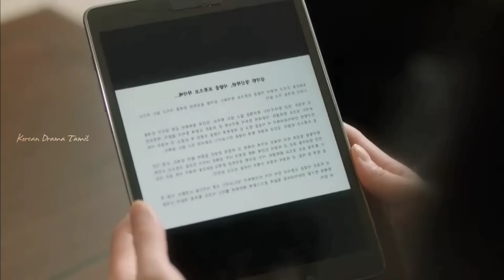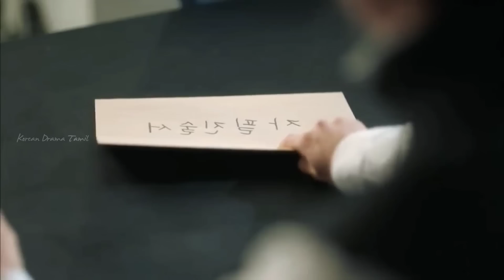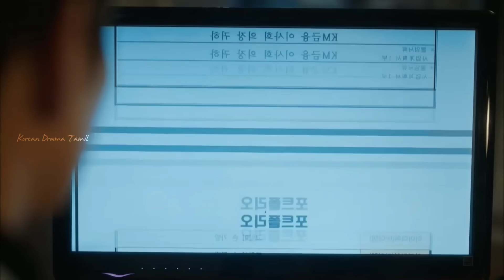Robot 💜 Human / Part 12 / Tamil Explain / Korean Drama Tamil /